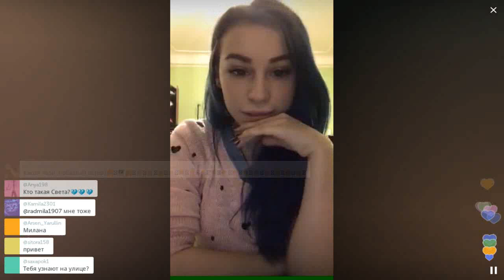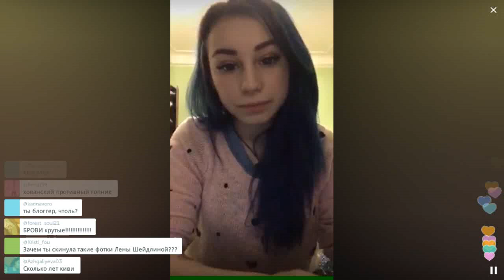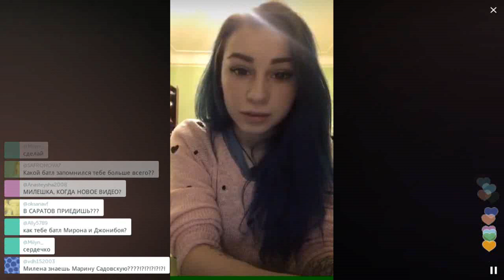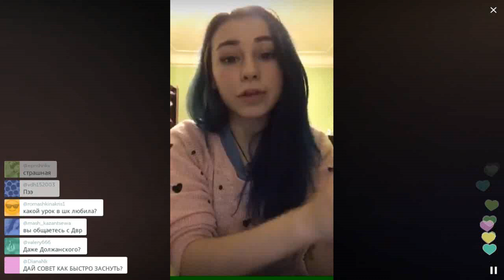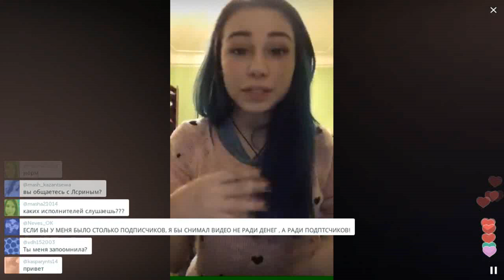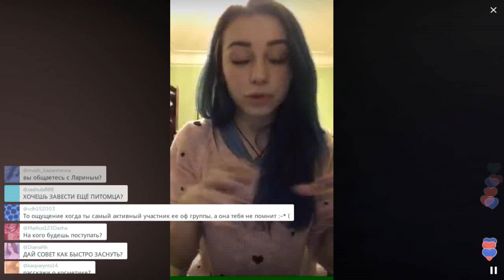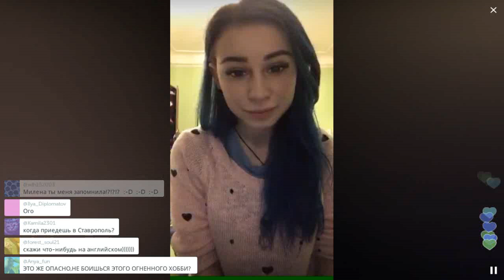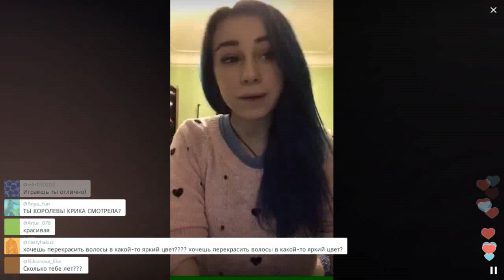Хованский меня раздражает. Я его терпеть не могу! / Перископ Чижовой 2016 на TopPeriscope.Ru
Если вы считаете, что данное видео по каким-либо причинам необходимо удалить, сообщите об этом по следующему e-mail с указанием ссылки на видео и причины удаления